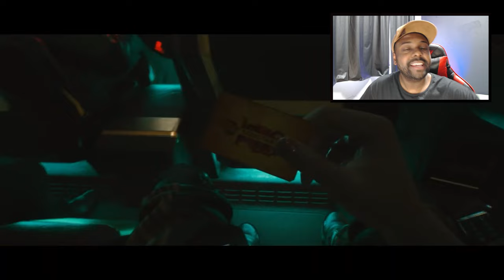CYBERPUNK 2077 - 8 COISAS QUE VOCÊ DEVE SABER ANTES DE JOGAR !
No vídeo de hoje vamos falar sobre 8 coisas que você precisa saber antes de jogar o Cyberpunk 2077 !

00:00 INTRO
00:36 INICIO
01:31 - 1° ESCOLHER O SEU RUMO DE VIDA
02:46 - 2° FAÇA AS MISSÕES SECUNDÁRIAS
03:43 - 3° ESCOLHAS MUDAM TODA A MISSÃO
04:37 - 4° VARIAS FORMAS DE FAZER A MISSÃO
04:59 - 5° VOCÊ PODE ZERAR VÁRIAS VEZES
06:08 - 6° VOCÊ NAO É UMA PESSOA "BONZINHA"
06:47 - 7° O JOGO É 1 ANO DEPOIS DA ANIMAÇÃO
07:37 - 8° ESTEJA PREPARADO PARA JOGAR O CYBERPUNK 2077
09:33 INSCREVA-SE E DEIXA O LIKE

✓ Ps5 Digital
✓ Ps5 Original
✓ Xbox Series S
✓ Xbox Series X
✓ Nintendo Switch
✓ Meu Microfone
✓ Minha Cadeira Gamer